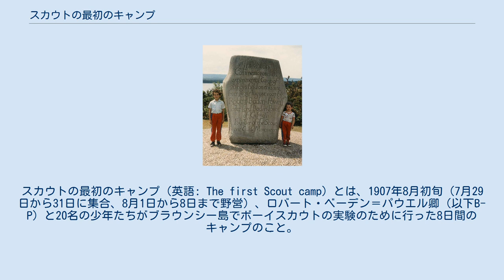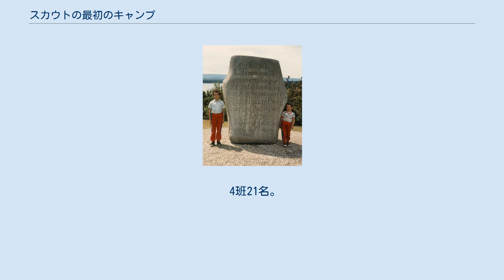スカウトの最初のキャンプ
スカウトの最初のキャンプ（英語: The first Scout camp）とは、1907年8月初旬（7月29日から31日に集合、8月1日から8日まで野営）、ロバート・ベーデン＝パウエル卿（以下B-P）と20名の少年たちがブラウンシー島でボーイスカウトの実験のために行った8日間のキャンプのこと。
 イギリス海峡に面したボーンマスの西側、プール湾 (Poole Harbour) 内に浮かぶブラウンシー島で行われた。
現在、島にはこれを記念する石碑（スカウト・メモリアル・ストーン）が立っている。
 スカウト・メモリアル・ストーン B-Pが、この島に住居を持っていたチャールズ・バン・ラールト夫妻から招待を受けたことをきっかけにして、自然が豊富で余人に邪魔されず、ロンドンからのアクセスが比較的容易なこの島でボーイスカウトの実験を行うこととした。
 参加した少年たちは、イートン校やハーロウ校などの有名パブリック・スクールからは中産階級の子弟が、ボーンマスやプール地域からは労働者階級の子弟が招かれた。
 4班21名。
各班（パトロール）にはひとりの班長（パトロールリーダー）が任命され、彼を含め5-6名がひとつの班を形成する。